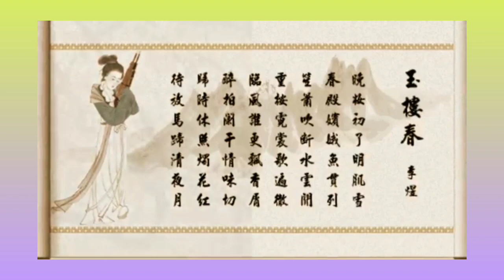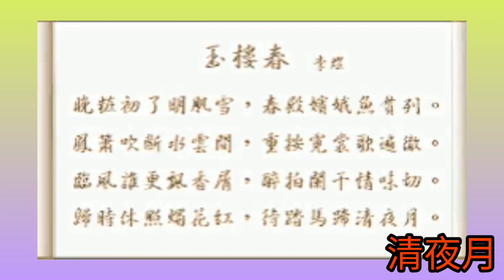《玉樓春》李煜 詞 于粦 曲 徐小明 唱 1977 (原唱 白雪仙) 仙鳳鳴電影 1968 李後主 插曲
玉樓春
詞：李煜  (南唐李後主)
曲：于粦
唱：徐小明
原唱：白雪仙

晚妝初了明肌雪
春殿嬪娥魚貫列
鳳簫吹斷水雲閒
重按霓裳歌遍徹

臨風誰更飄香屑
醉拍闌干情味切
歸時休放燭花紅
待踏馬蹄清夜月

《李後主》（Tragedy of the Poet King）是一部以粵劇形式製作的粵語歌唱電影，七彩闊銀幕宮闕鉅片，於1968年1月30日公映（農曆正月初一），電影由1964年開始籌備，1967年完成，投資額150萬元，動用逾千演員。創下粵語片最大製作，最長映期和最高收入的紀錄。

該片是「仙鳳鳴影片公司」的唯一出品，也是當時粵語歌唱電影有史以來最大型製作的歷史故事。1990年重映紀念任劍輝，並為「任白慈善基金有限公司」籌集資金。而葉紹德的粵劇《李後主》則據《五代十國志》及本片改編而來。

製作過程
這是任白倆人合作的最後一個製作，緣起於1964年香港龍崗總會的一次義唱，班主成多娜邀「雛鳳鳴劇團」暨任白助陣，任白爲了讓雛鳳多唱，遂有「李後主」的念頭。《李後主》在當時是大膽的改革，希望把粤劇化爲大型樂電，幾乎完全排除了粤劇唱做方式，以對白為主，加上新作的曲目。

本片拍至「攻城」，要用10個導演「埋口」，包括李晨風、吳楚帆、楚原等。在清水灣拍「攻城」時要火燒城門，全香港的保險公司都不敢接受保單。而有一場「海戰」則在澳門九澳進行實景拍攝，因為香港沿岸的海水都是藍色的，不像長江的混濁。

故事簡介
改編自南唐最後一位君主李煜與小周后經歷烽火亡國的愛情故事。

南唐中主李璟第六子李煜，平日無心國事，只愛舞文弄墨，度曲填詞。後李煜登位成後主，憶及喪妻與同室操戈之憾事，又常憂強鄰宋國的威脅，終日沉鬱。國老陳喬望後主能立后圖強，後主被陳喬甥女的誠意感動，立其為小周后。大臣徐鉉報稱後主之弟鄭王降宋，宋使亦逼後主早日歸降。

其後，宋主施行離間計，令後主誤以為大將林仁肇叛變，盡削其兵權。林氏以死明志，南唐頓失名將忠臣，軍心不穩。後主生辰之日，宮中上下歡慶，時宋軍逼近京城金陵，小周后力勸後主親征，負隅頑抗。南唐軍民苦守金陵數月，終不敵城破。

後主與小周后欲自焚殉國，宋將曹彬及時阻止，後主不忍臣民再受戰火摧殘，寧親呈降表入宋。最後，帝后與隨行官員在教坊的送別笙歌中黯然上路，去國歸降。

人物角色
任劍輝（飾）李後主
白雪仙（飾）小周后
陳錦棠（飾）宋太宗
靚次伯（飾）陳喬
梁醒波（飾）徐鉉
龍劍笙（飾）皇弟李從善
任冰兒（飾）宮女寶兒
石堅（飾）曹彬將軍